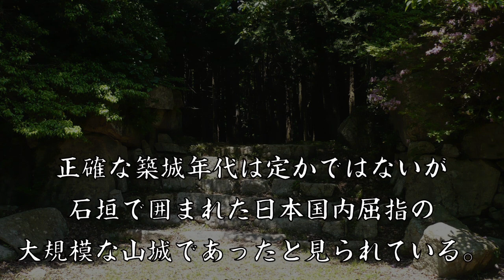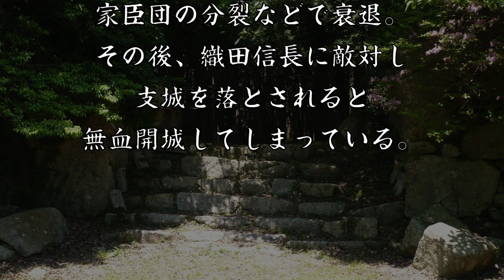観音寺城 応仁の乱で戦場になった六角氏の居城